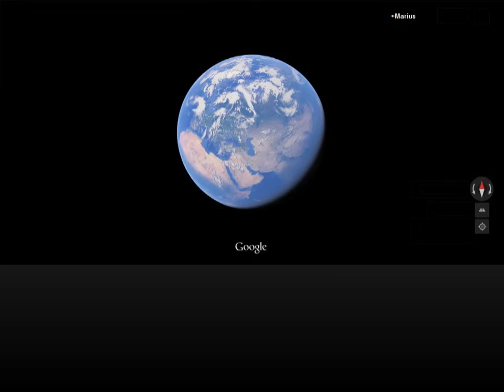Geographic Curiosities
Out Now
Out Now